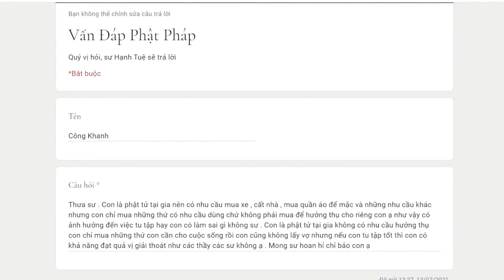762. Người cư sĩ tại gia không lập gia đình thì có khả năng đạt quả vị giải thoát hay không?